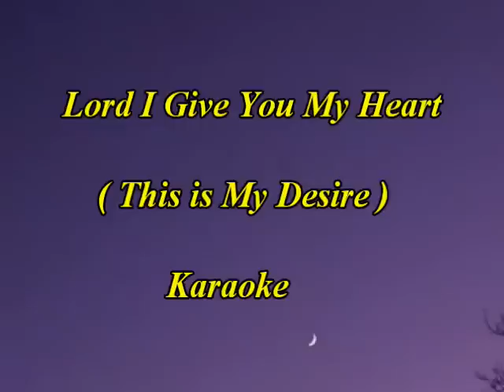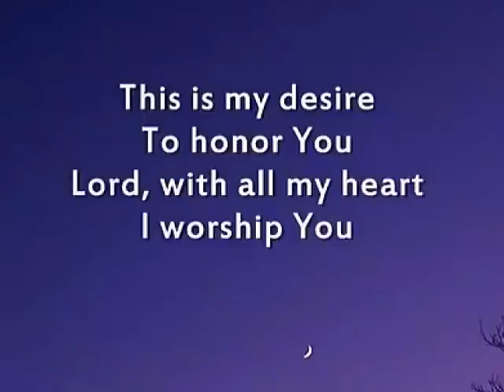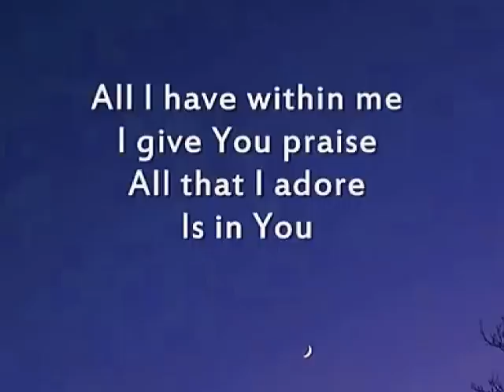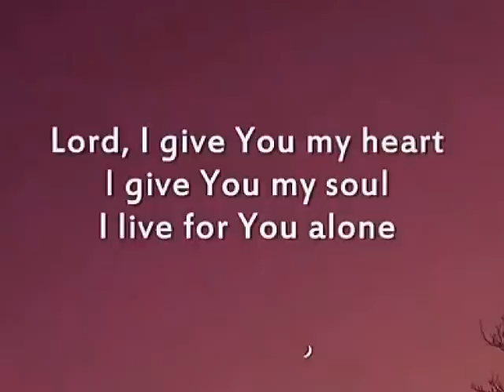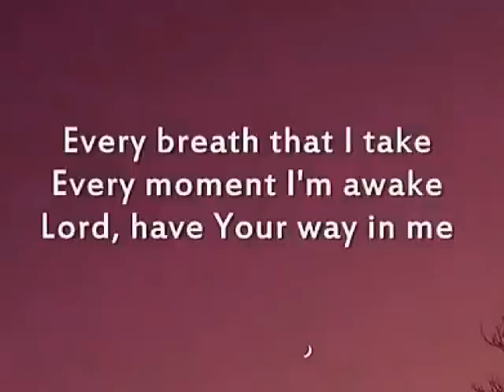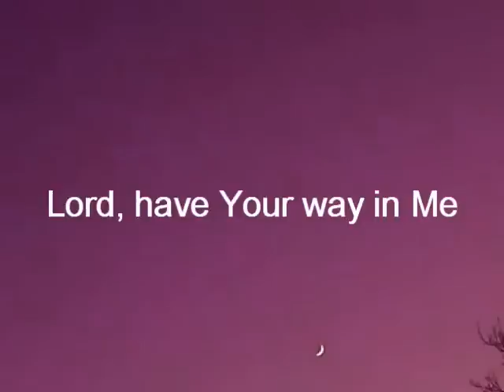Lord I give You my heart (This is my desire)- karaoke backing by Allan Saunders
Lord I give You my heart, karaoke backing track with lyrics and instrumental melody.